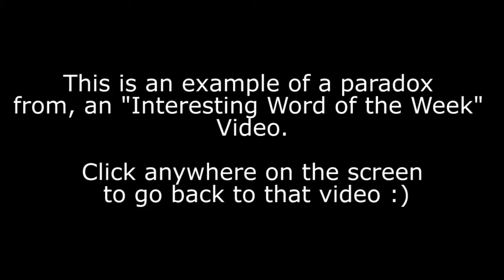The Arrow Paradox